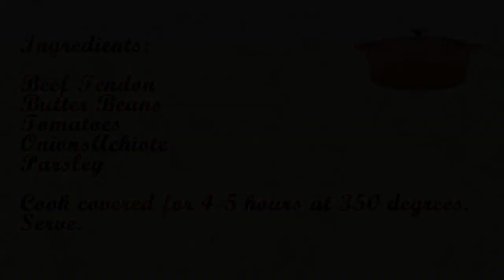Le Creuset "5 Ingredient Challenge" with Joshua Whigham of The Bazaar by José Andrés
COCHON 555, Le Creuset and Joshua Whigham of The Bazaar by José Andrés presented a five ingredient dish at the COCHON 555 Los Angeles 2012 event. Guests had the chance to challenge their culinary IQ, the correct answers were rewarded with a cookware from Le Creuset, the official cookware of the 2012 US Tour. The recipe is included in this short 30-second video. The goal is to inspire at home cooks to use the cookware to prepare simple meals from great chefs. Five ingredients, place in a pot and heat. Heritage cooking made simple.